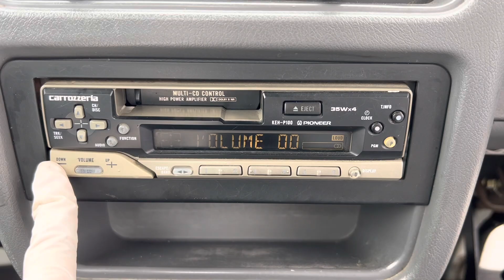Sold out 1996 Subaru sambar truck KS4-314061↓ Please lnquiry the Mitsui co.,ltd website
1996 SUBARU SAMBAR TRUCK
Very clean vehicle
4WD
Genuine low mileage 76800km
5speed manual and extra low (EL)